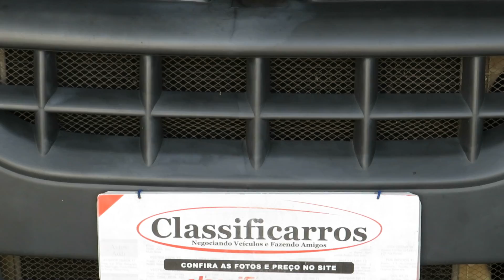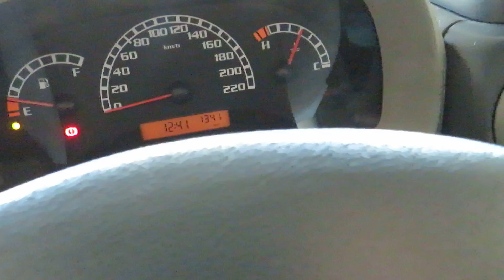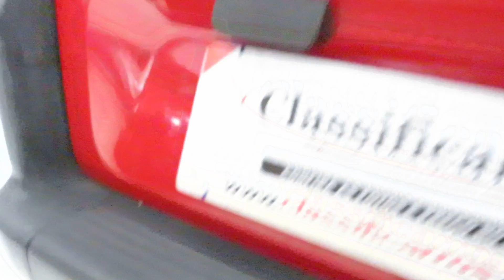Fiat Dobló Cargo 1.8 8v (Flex) 2008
Sobre esse carro: ÚNICO DONO, EXTREMAMENTE BEM CONSERVADO, C/ MANUAL E CHAVE RESERVA. UM DOS MELHORES UTILITÁRIOS LEVES DO MERCADO, MOTOR 1.8 FLEX (114cv), CAPACIDADE DE GARGA 3.200 LITROS OU 620KG DE CARGA ÚTIL, VIDROS E TRAVAS ELÉTRICAS, DIREÇÃO HIDRÁULICA E TAMPA TRASEIRA COM 2 PORTAS.